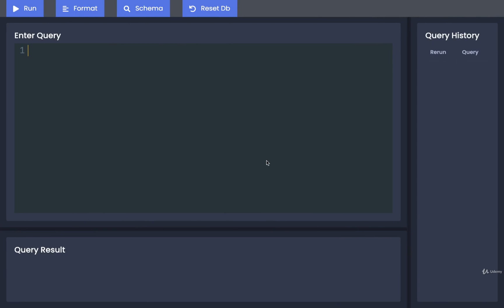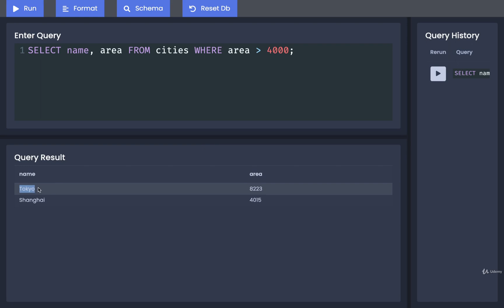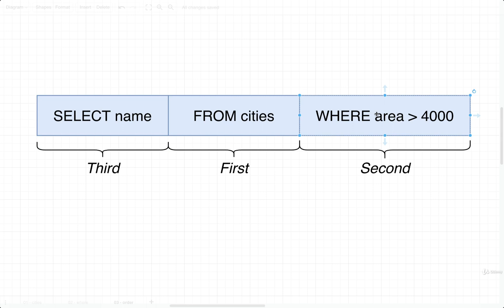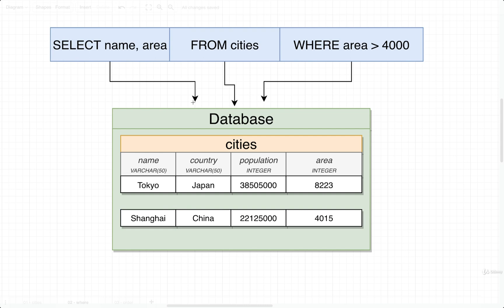SQL and PostgreSQL The Complete Training Course 011